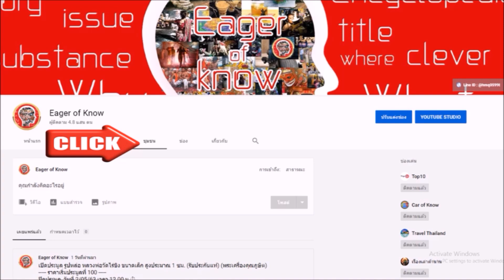พญาเต่าเรือน หลวงปู่หลิว วัดไร่แตงทอง รุ่นสุขใจ ปี 2537 | Eager of Know